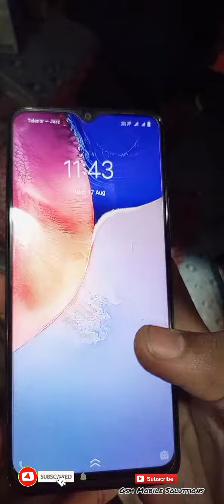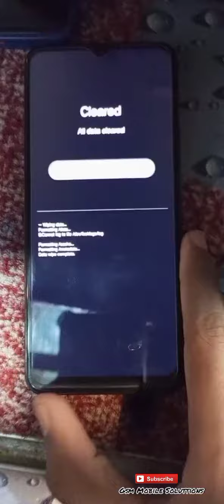Vivo Y15s Password Unlock 2022 | Without Pc | How to vivo y15s password unlock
How to vivo y15s password unlock
Vivo Y15s Password Unlock 2022